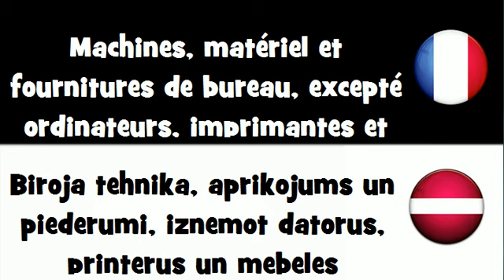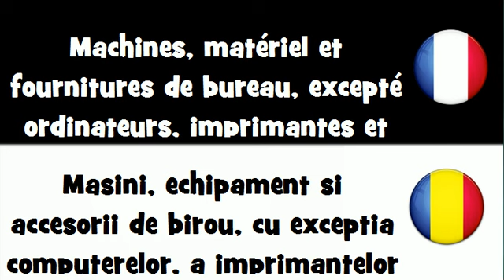Traduction en 20 langues # Machines, matériel et fournitures de bureau, excepté ordinateurs, imprima